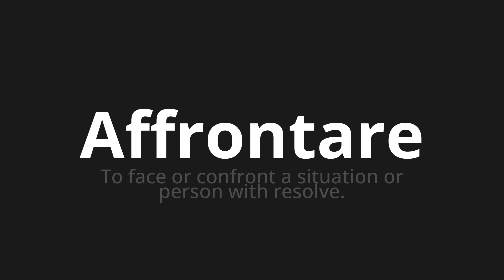How to pronounce Affrontare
Master the Pronunciation of 'Affrontare Which means face' - which means : To face or comparison to situation or person with resolve. 📝 with @PizzaPronunciation 🎓🗣️ - [Your Guide to Italian]

Learn to pronounce 'Affrontare' perfectly in Italian with our easy and engaging tutorial by @PizzaPronunciation! 📖📽️ In this comprehensive video, we provide you with native speaker examples 🗣️👂 and phonetic breakdowns 🎵 to ensure you get the pronunciation just right.

How to say Face in Italian